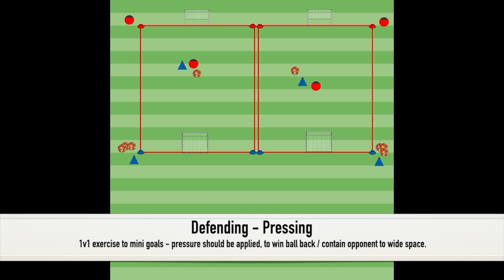defending - pressing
A session on defending and pressing. This session is used to support coaches, as guide on how to deliver a session, on defending & pressing.